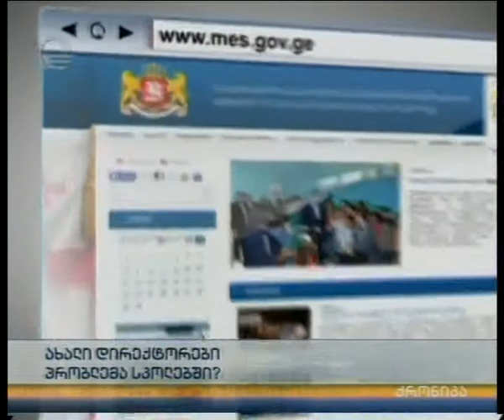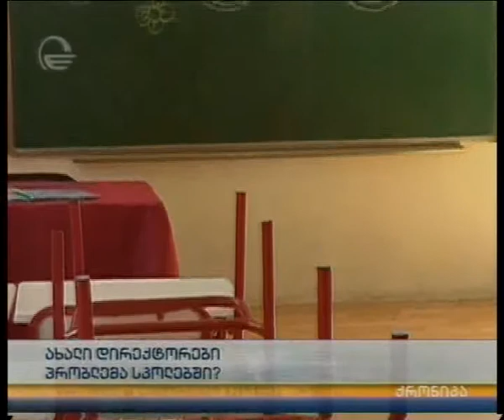მომავალ ორშაბათს ახალი სასწავლო წელი იწყება